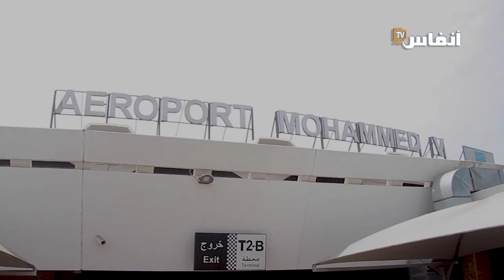البيضاء.. "الدقة المراكشية" في استقبال المنتخب المغربي للملاكمة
حل المنتخب الوطني للملاكمة  بالمطار الدولي محمد الخامس بالدار البيضاء يوم  الثلاثاء 8 غشت 2023 بعد مشاركته الناجحة بإحرازه  لقب البطولة الأفريقية رجال وسيدات بدورة ياوندي بالكامرون 2023  .